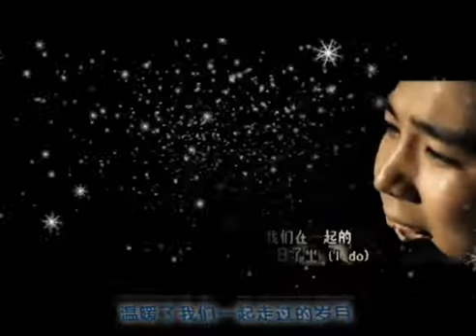110117 Kangin Birthday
【音悦Tai-SuperJunior饭团】
110117 强仁庆生 饭制
FMV by Hee牛